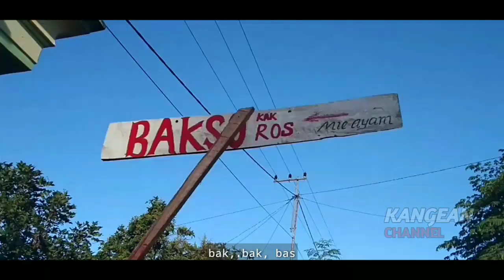Film Komedi Kangean | Samsudden - Bakso Cinta Dari Kak Ros (Episode 12) | Subtittle Indonesia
Nonton Video dapat bayaran, monggo yg mau gabung..
Tinggal klik Link dibawah,.

Daftarnya mudah kok,
Yg belum ngerti bisa Chat WA 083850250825

Assalamualaikum Wr.Wb

Berawal dari pertama kali berjumpa, ternyata Toing dan Muhlis menyukai salah 1 Gadis yg pernah diganggunya,. kemudian Toing meminta Alamat ketiga Gadis tersebut kepada Jama,. dan ternyata dirumah mereka jualan Bakso yg Enaknya tidak tanggung-tanggung, kebtulan nama Baksonya itu "BAKSO KAK ROS", yg beralamat di Desa Bilis-Bilis. Toing dan Muhlis pun kesana,. bagaimana kelanjutannya...
silahkan saksikan videonya.

Jangan Lupa
Like kalau suka Video ini,
Share Videonya kalau bermanfaat.
Tekan tanda loncengnya supaya kalian tahu ketika ada Video terbaru dari Kangean Channel ,

Selamat menonton

Jangan lupa juga Saksikan Episode lainnya,

Terimakasih